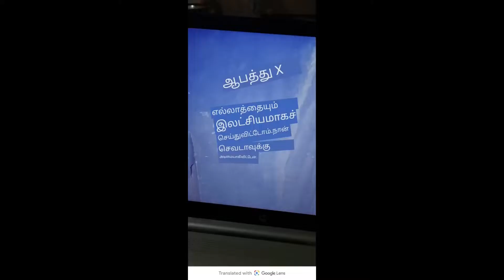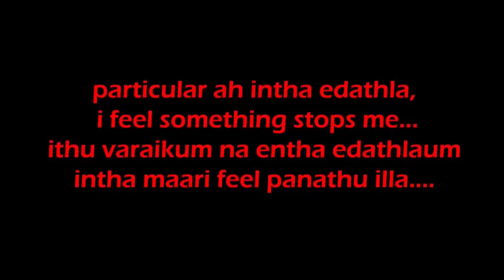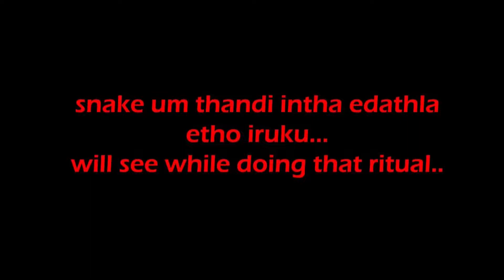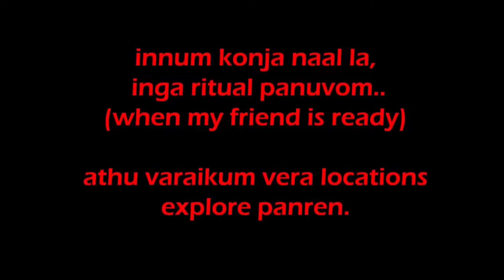I am affected | Something is there - julians midnight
Hello guys, welcome to julians midnight,
In this video i spoked about the expirience i got after i shoot last video.